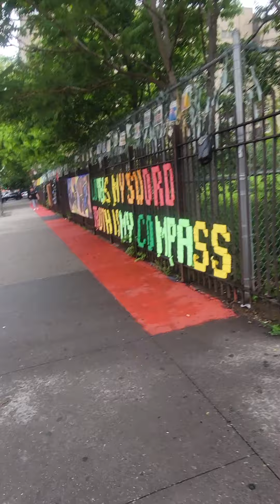Understanding the programing. The Targeted Individual Program 6_2_2022 Part 15